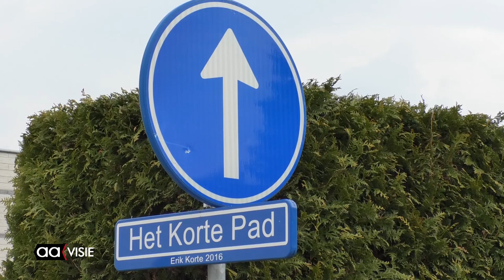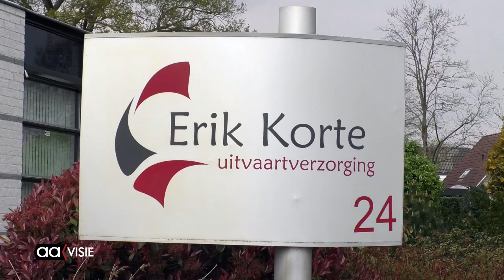Uitvaartverzorging in Coronatijd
Een uitvaart verzorgen in coronatijd dat is zoveel mogelijk rekening houden met de wensen van de mensen, maar ook met alle coronaregels. Daarvoor moet ook uitvaartleider Erik Korte van uitvaarthuis Twente alle zeilen bijzetten. Ondanks dat veel regelzaken het afgelopen jaar anders gingen dan normaal kan hij voor zover dat mogelijk is toch terug kijken op een goed verlopen tijd, al zou hij natuurlijk graag zo snel mogelijk terug willen naar een leven zonder corona.